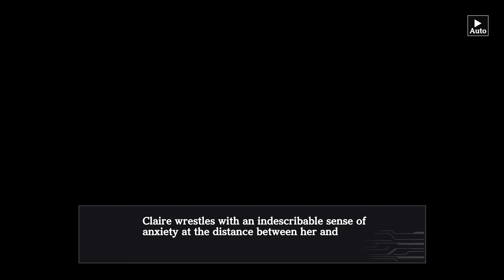【カゲマス】The Power In My Left Claire Kagenou Kagemasu The Eminence in Shadow RPG Character Story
Immerse yourself in the world of anime as we delve into the enchanting realm of a popular mobile game the eminence of shadow master of garden as we tell you the story of the elder sister of Cid Kagenou, Claire Kagenou as she started acting weird, Cid tries his best to help his sister that he thinks under a "chunibyo" phase , so come and watch her story also adventure. Prepare to be entertained as we navigate through epic battles, unravel captivating storylines and many more. Don't miss out on the excitement.

AggroGacha